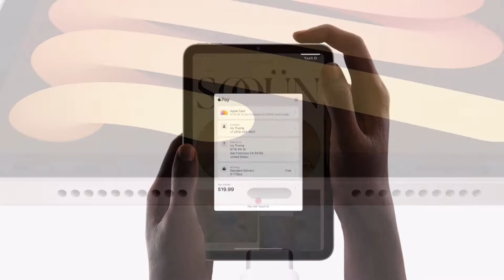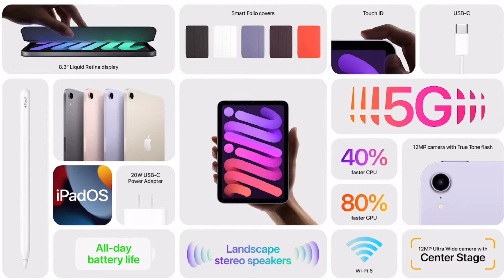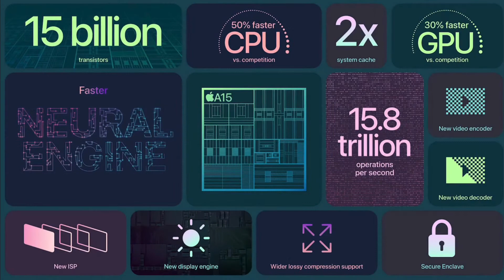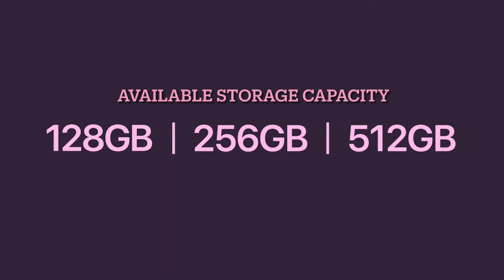Apple New Launch Summary - 14th Sept 2021@Apple ,@Lux_Tech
The summary of Apple Products New Launch September 2021!
- iPad
- iPad mini
- Apple Watch Series 7
- iPhone 13

Price reflected in the video are in USD.

If you’re interested in trading or buying crypto do check out in the page.

to sign up for Crypto.com and instantly to get $25 USD in your portfolio!